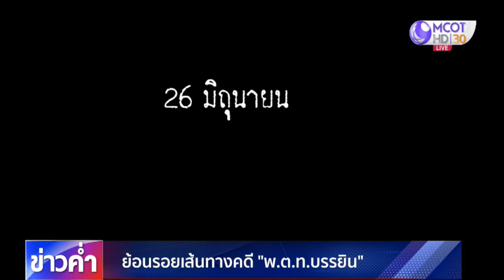ย้อนรอยเส้นทางคดี “พ.ต.ท.บรรยิน”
พ.ต.ท.บรรยิน ตกเป็นข่าวใหญ่อีกครั้งเมื่อ 2 วันก่อน หลังวางแผนแหกคุก แต่แผนแตก ทำให้หลายฝ่ายต้องหามาตรการเข้มขณะนำตัวไปขึ้นศาล ในคดีถูกซัดทอดว่ามีส่วนพัวพันกับคดีทุจริตโอนหุ้นเสี่ยชูวงษ์ และเชื่อมโยงถึงคดีอุ้มฆ่าพี่ชายผู้พิพากษา ปมเหตุของคดีฆาตกรรมนี้มีที่ไปที่มาอย่างไร และเหตุใดที่ทำให้อดีต รมช.พาณิชย์ ต้องกลายมาเป็น "ผู้ต้องหา"